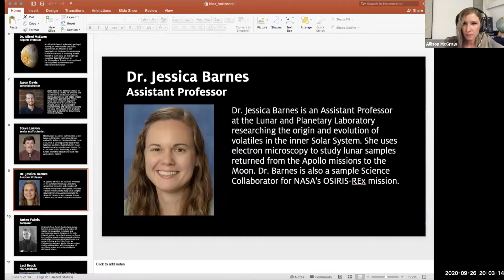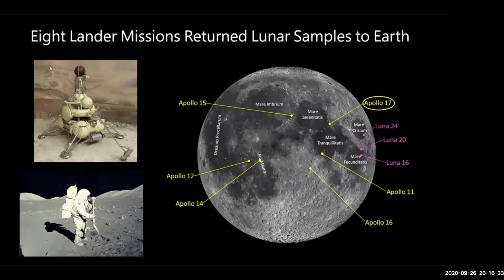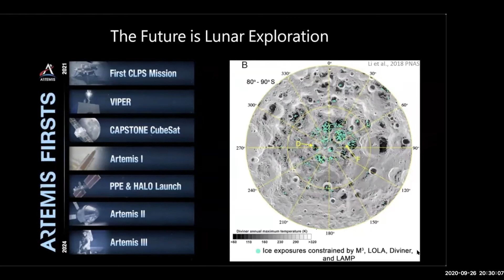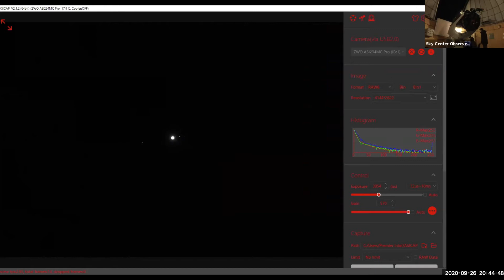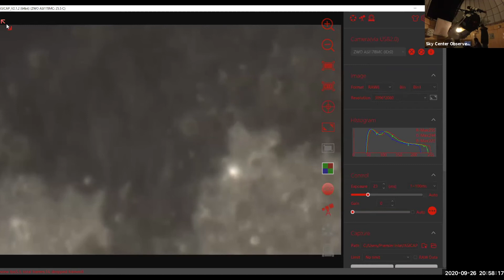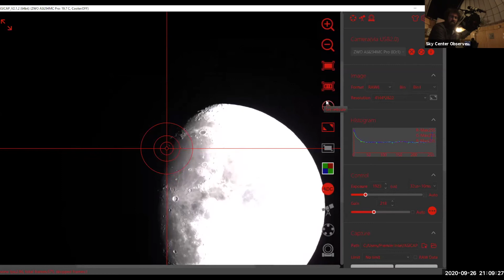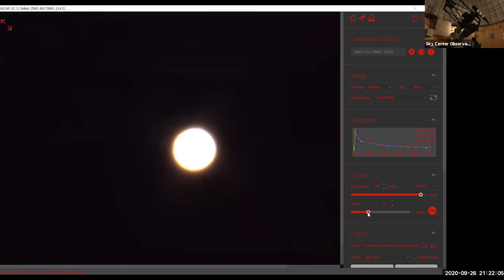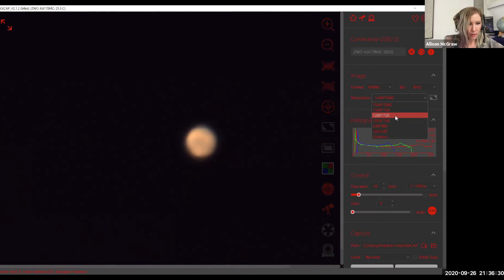TAPS 2020: Zoom cast of Apollo Legacy and Mt. Lemmon Sky Center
This is a part of the original Zoom cast stream for International Observe the Moon Night during The Art of Planetary Science 2020: A Virtual Odyssey fro, 9/26/2020.

Dr. Jessica Barnes is an Assistant Professor at the Lunar and Planetary Laboratory researching the origin and evolution of volatiles in the inner Solar System. She uses electron microscopy to study lunar samples returned from the Apollo missions to the Moon. Dr. Barnes is also a sample Science Collaborator for NASA's OSIRIS-REx mission.

The Mount Lemmon SkyCenter seeks to strengthen interest in science and astronomy through premium educational and public outreach experiences. Part of Steward Observatory and the Department of Astronomy, The SkyCenter operates under permit from the U.S. Forest Service.